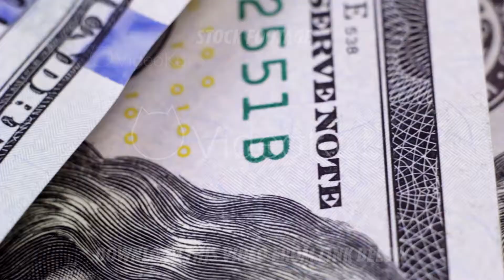Check the new hundred dollar bills under a magnifying glass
Check the new hundred dollar bills under a magnifying glass Full HD